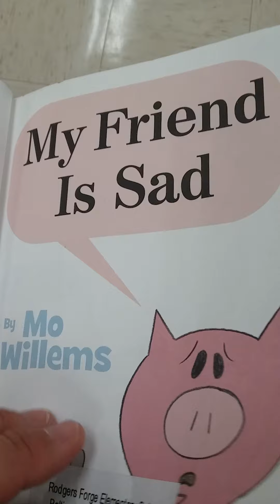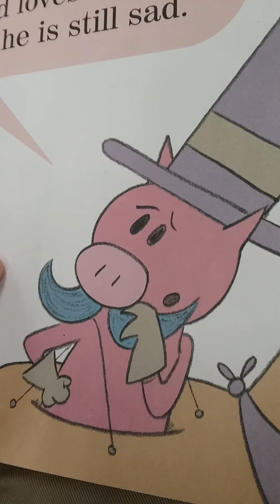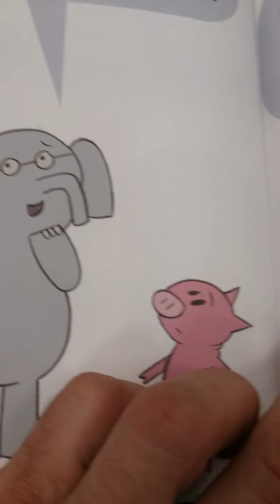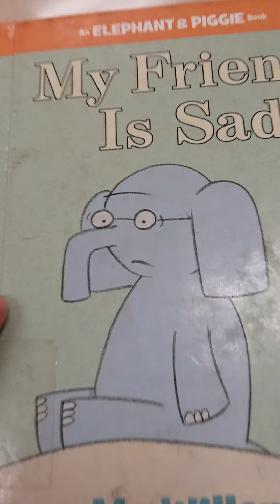Wednesday Night Bedtime Story